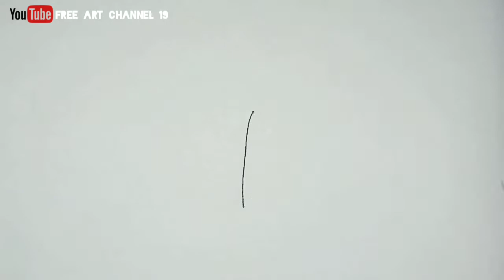CARA MENGGAMBAR TRUK OLENG BKJ AYAM KAMPUS CANTER, TRUK TAWAKAL, TRUK INDONESIA FAC -19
Halo gan Kembali lagi di FAC 19 Kali ini saya akan mempublikasikan karya yaitu CARA MENGGAMBAR TRUK OLENG BKJ AYAM KAMPUS CANTER, TRUK TAWAKAL, TRUK INDONESIA FAC -19 simak langsung video nya jika bermanfaat jangan lupa like, share, and subscribe agar tidak ketinggalan video gokil lainnya terimakasih.